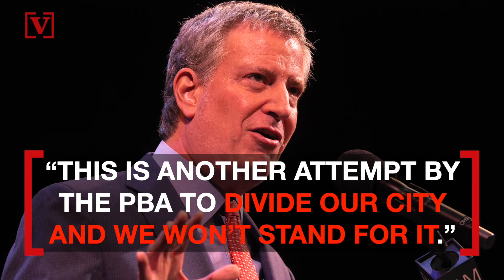NYC Mayor de Blasio, Police Commissioner Get “No Confidence” Vote from NYC Police Union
The Police Benevolent Association representing New York City police officers has called for the removal of Mayor Bill de Blasio and commissioner James O’Neill following the dismissal of the officer involved in the deadly arrest of Eric Garner five years ago. Veuer’s Justin Kircher has more.